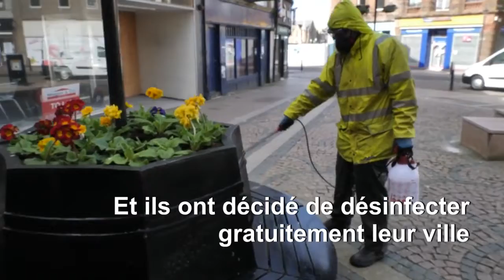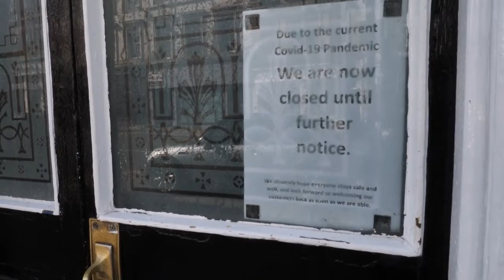Covid-19 Sanitisation Flamingo Exterior Cleaning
An interview/video of us in relation to our sanitisation aid during the covid-19 pandemic.